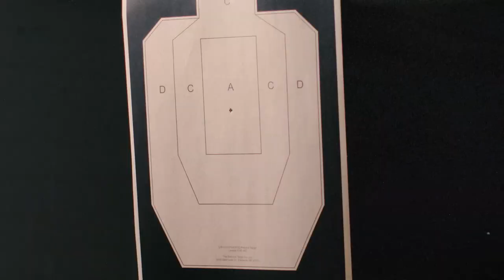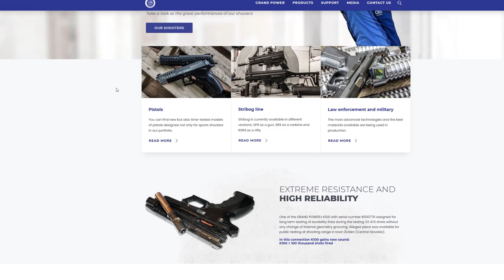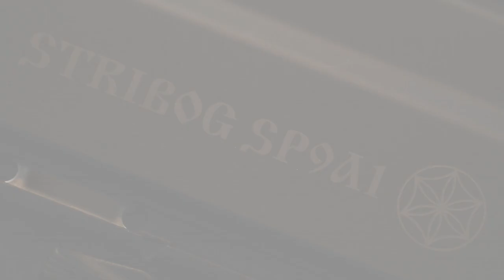Stribog - God of Wind & Slovakian Subguns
Imported by Global Ordnance and produced by Grand Power of Slovakia the Stribog is a budget friendly, reliable pistol caliber carbine with a decent amount of customization options and aftermarket support.

if you're in the market for a Stribog, or want to try one out we have one for rent here at TMGN.